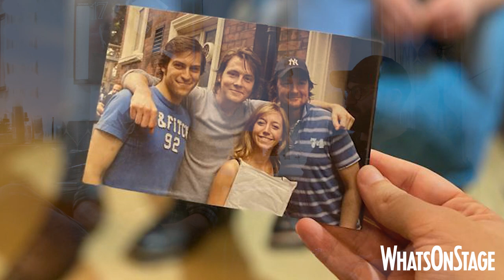Les Misérables reunion | Jon Robyns and David Thaxton interview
Jon Robyns and David Thaxton are no strangers to appearing on stage together – the pair were first opposite one another in Les Misérables back in 2008, and are now pitted against one another at the same theatre as Jean Valjean and Javert respectively.

We hopped backstage at the theatre to discuss their experiences on the show, as well as what it's like coming onto a new production.

The reunion is entering its final weeks now however, as Robyns prepares to hotfoot it over to Her Majesty's Theatre to appear in ''The Phantom of the Opera''.